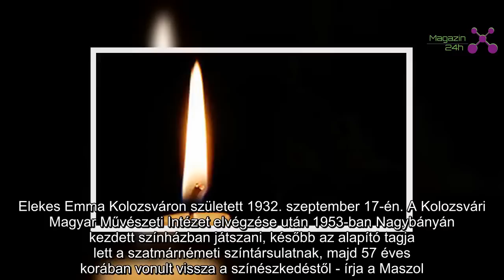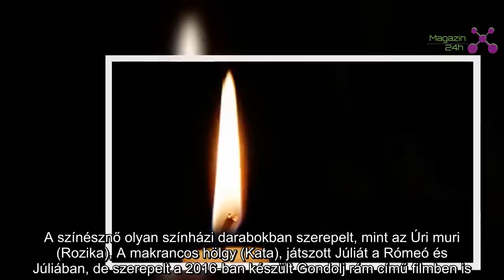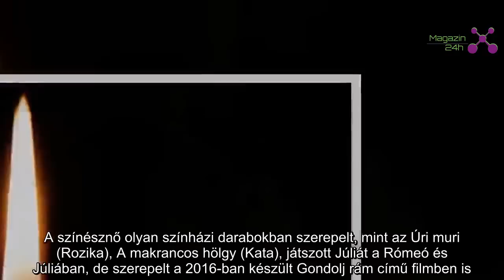Gyász: elhunyt Elekes Emma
A szatmárnémeti Harag György Társulat jelentette be szombaton a 86 éves színésznő halálhírét.
Elekes Emma Kolozsváron született 1932. szeptember 17-én. A Kolozsvári Magyar Művészeti Intézet elvégzése után 1953-ban Nagybányán kezdett színházban játszani, később az alapító tagja lett a szatmárnémeti színtársulatnak, majd 57 éves korában vonult vissza a színészkedéstől - írja a Maszol.ro oldala.

A társulat közleményéből kiderült, hogy a színésznő korábban így jellemezte saját munkásságát:

Eljátszottam a világirodalom legnagyobb szerepeit, jól vagy rosszul, nem tudom, örömöt is okozott, keserűséget is.

A színésznő olyan színházi darabokban szerepelt, mint az Úri muri (Rozika), A makrancos hölgy (Kata), játszott Júliát a Rómeó és Júliában, de szerepelt a 2016-ban készült Gondolj rám című filmben is.

2010 óta örökös tagja lett a szatmárnémeti Harag György Társulatnak, ami saját halottjának tekinti a színésznőt.